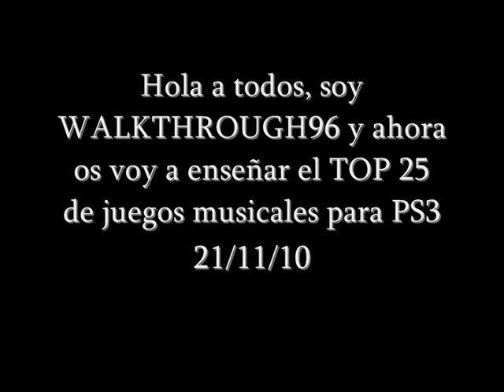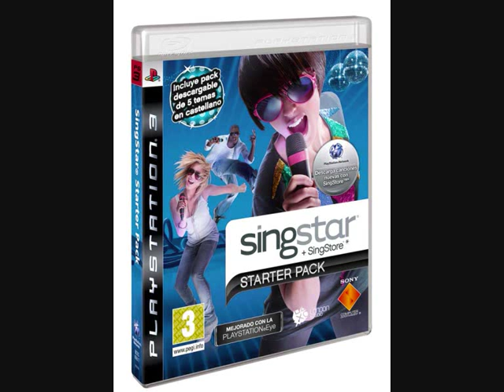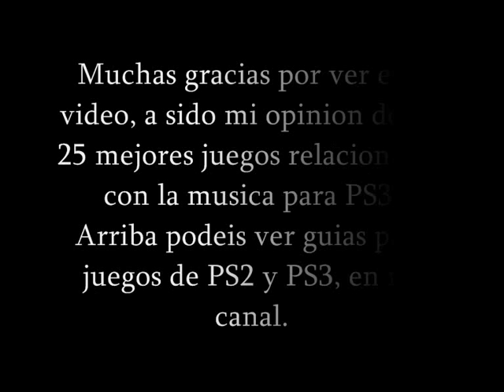TOP 25 Juegos Musicales - PS3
Hola a todos, aqui os dejo un video casero echo por mi, donde analizo los 25 mejores juegos musicales de la historia de PS3.

Recordad que es mi sincera opinion, y que el video esta echo el 21/11/10.